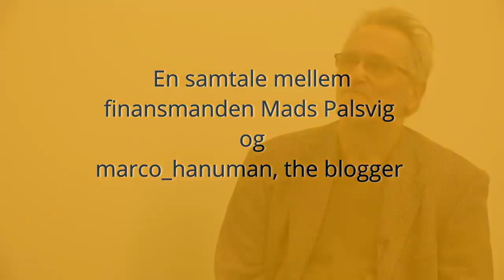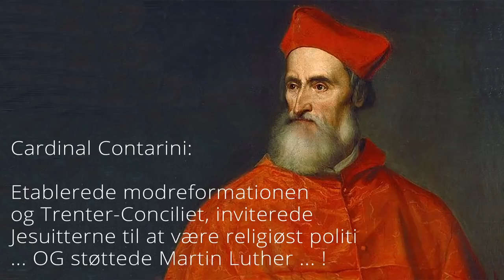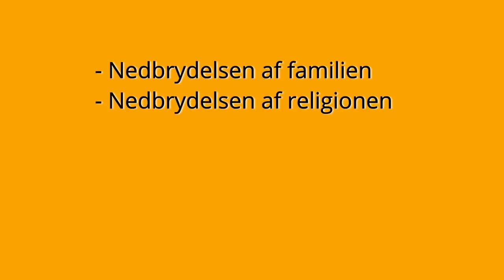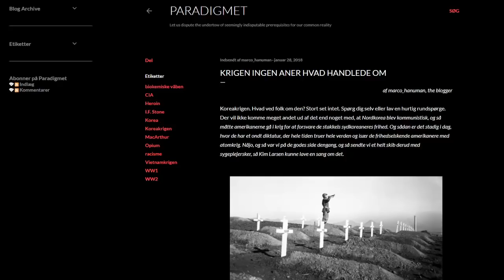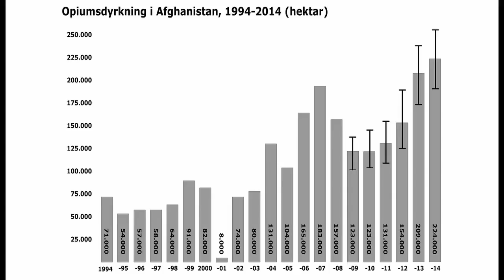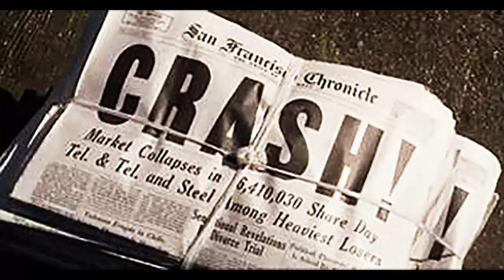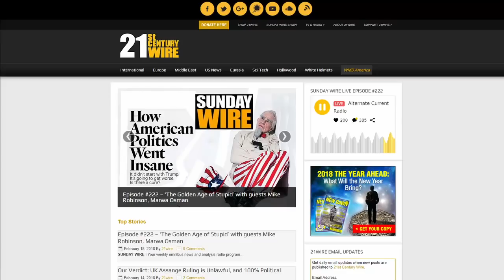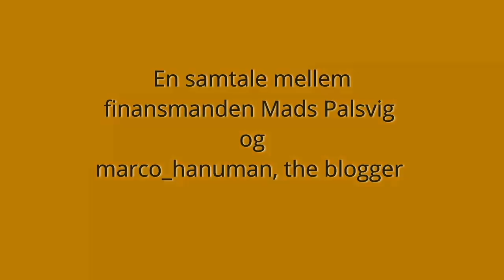Et spørgsmål om penge - The Movie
En samtale med finansmand Mads Palsvig med fokus på sammenhængen mellem penge og krig